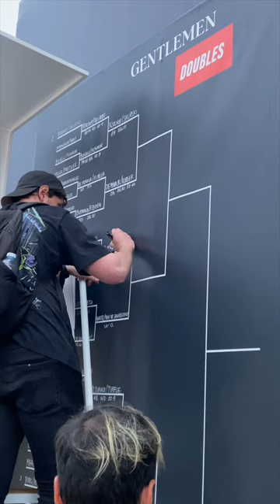Italian Open Tennis, Foro Italico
This video iz about BNL Internazionali--Italian Open Tennis Tournament, Foro Italico in Rome.